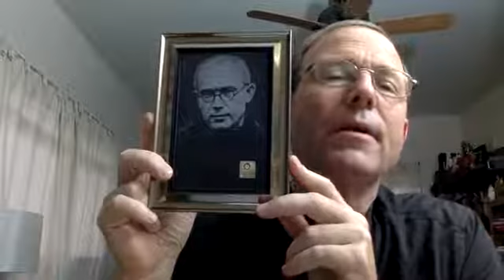ST MAXIMILIAN KOLBE, MARTYR OF CHARITY